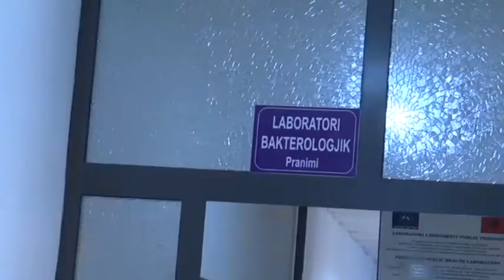Dibër Numri i lartë i rasteve të reja me COVID 19 në Dibër, Manja apelon për kujdes qytetarët